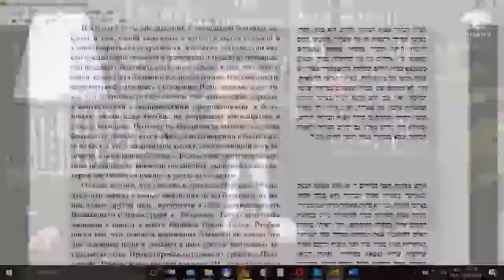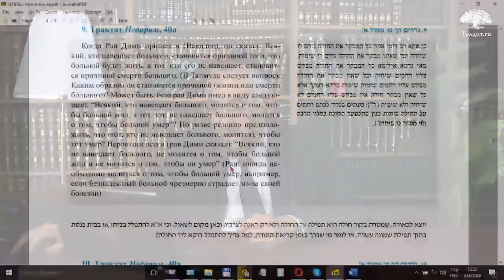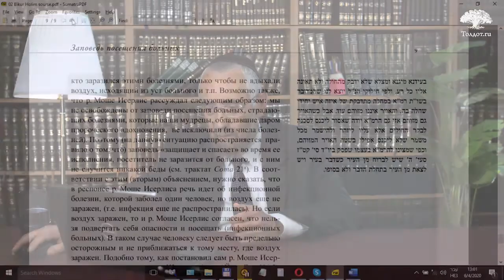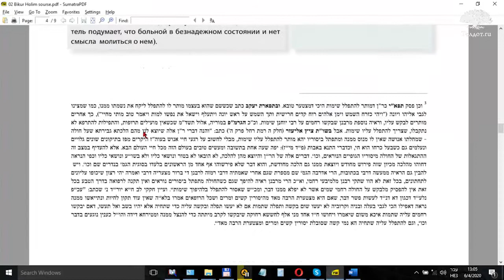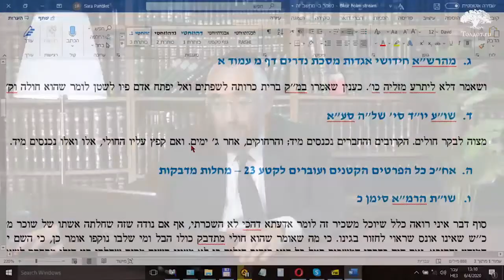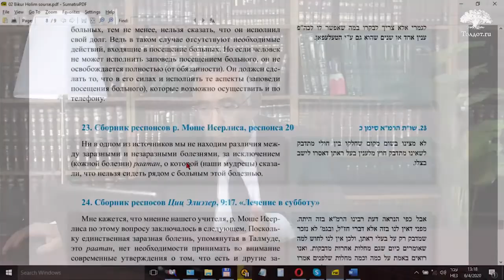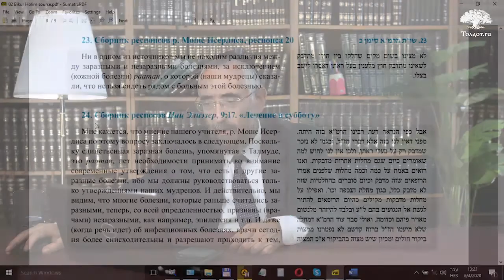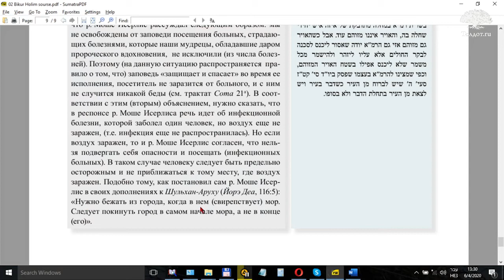Рав Моше Пантелят. Заповедь посещения больных. Алаха и медицина 3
"Можно ли молиться о том, чтобы безнадежно больной побыстрее избавился от своих страданий?
Можно ли выполнить заповедь, поговорив с больным по телефону?